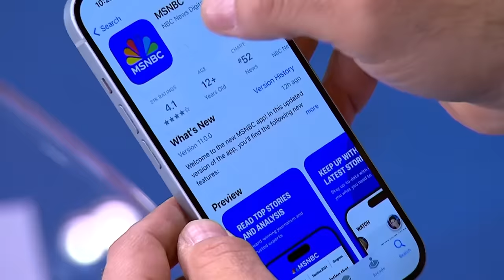'Last piece' of jury selection is people who are 'willing to convict': Charles Coleman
Seven jurors have been selected in former President Trump's criminal trial. Five more jurors and six alternates are still needed. NBC News' Vaughn Hillyard and civil rights attorney Charles Coleman provide more insight.